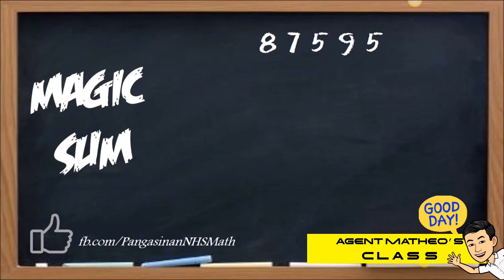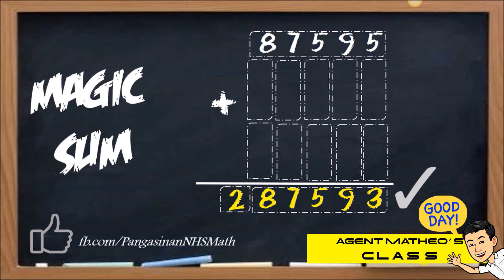THE MAGIC SUM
Try to amaze your classmates or teachers with this trick.